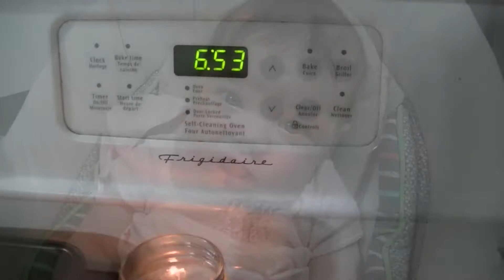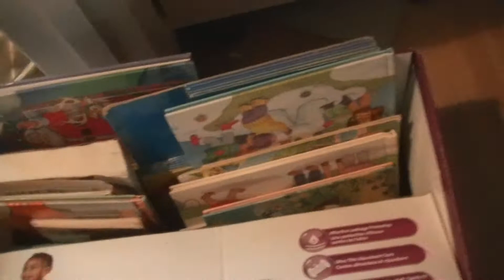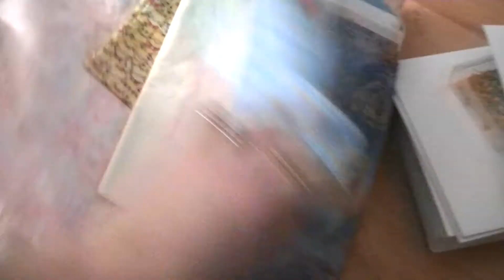Just another Cleaning and Organizing Day - Daily Vlogging (Feb 1, 2017)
Very rare I can catch Phil on the camera talking, so I had to leave his "story time" clip in.

Have a suggestion? Ask in the comments below.

Like an item you saw?